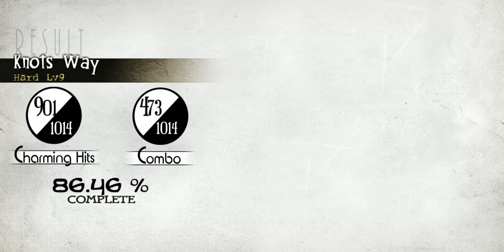[HARD 9] NICODE- Knots Way [Deemo Ver.] (ft. Romelon) [Deemo]